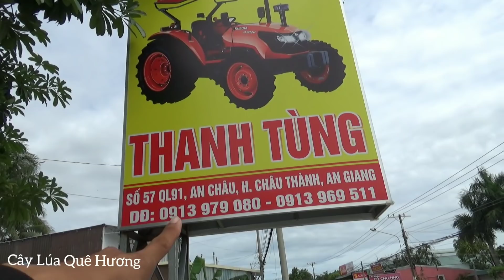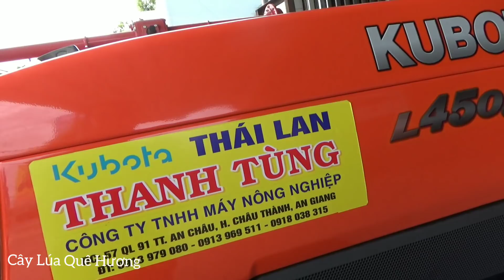Khám Phá Cửa Hàng Chuyên Bán Máy Nhập Khẩu KuBoTa Thái Lan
Cửa Hàng Chuyên Bán Máy Cày KuBoTa Thái Lan Địa Chỉ Châu Thành Thành Phố Long Xuyên An Giang
Cảm ơn mọi người ủng hộ mình nhé!